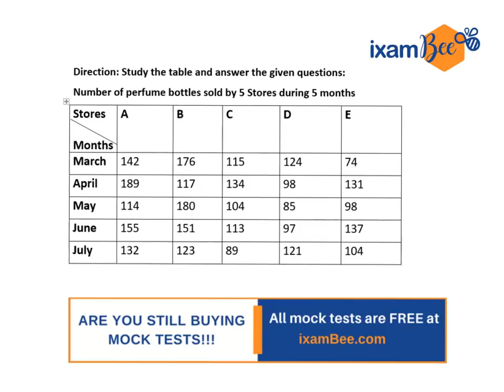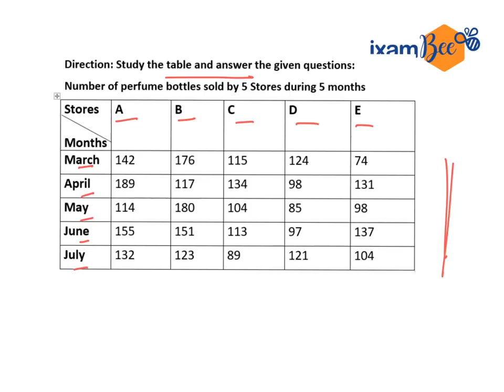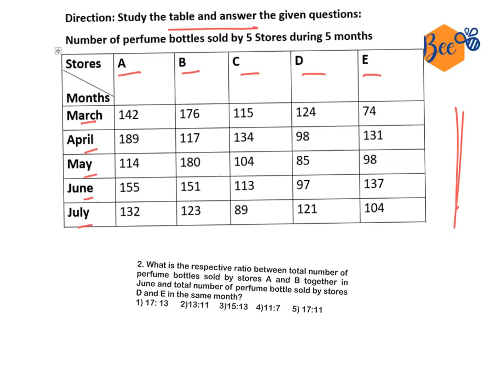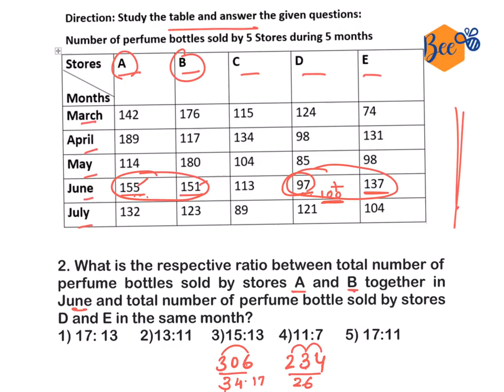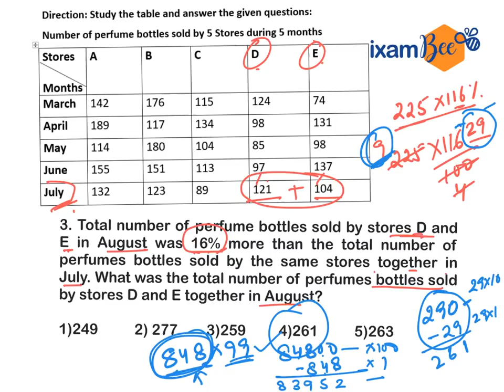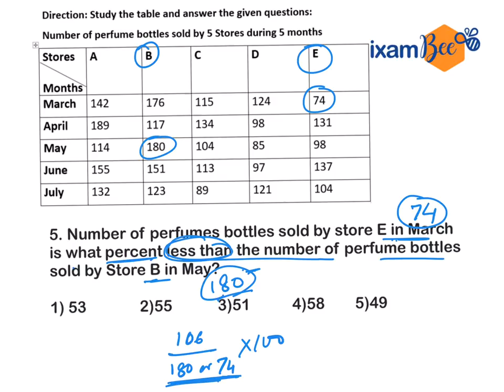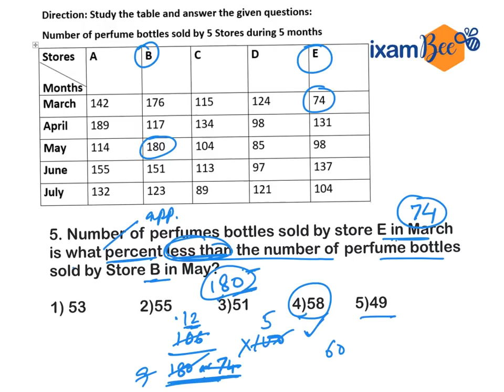NABARD 2017 Memory Based Paper - Quantitative Aptitude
BEST TIME TO START YOUR PREPARATION NOW FOR NABARD EXAM
FEW DAYS ARE LEFT - PRELIMS EXAM DATE IS 19TH MAY 2018
JOIN IXAMBEE NABARD COURSE BY EX-RBI OFFICERS &  EX-PO’S

For Review of Kurukshetra Magazine - for NABARD and other Exams

ixamBee creates enhanced learning for preparation of competitive exams by using technology. We provide excellent solutions to those who are preparing for Banks, SSC, Railways and other competitive exams. ixamBee aims to provide best online learning experience for preparation of competitive exams for government jobs.